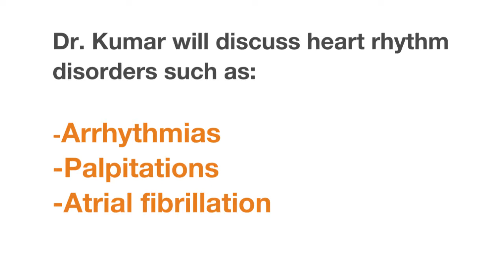Lecture Series: October 10 - Darpan Kumar, MD